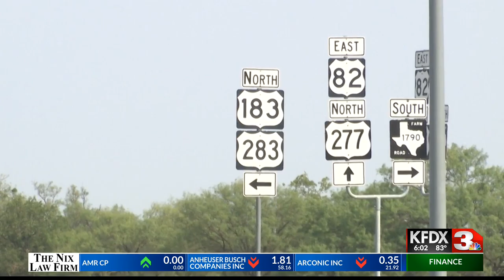Baylor County and state officials discuss petition on dangerous intersection